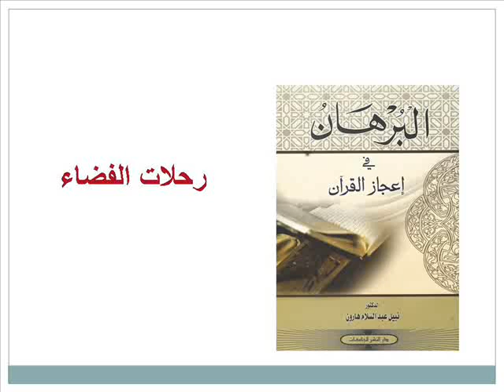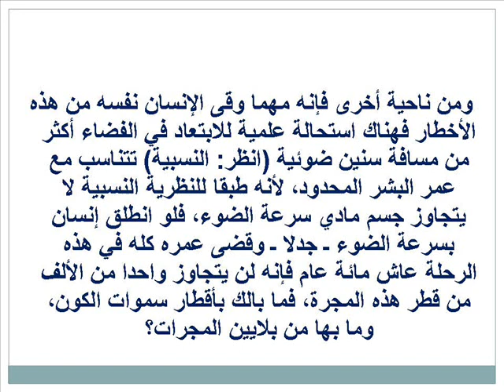إعجاز القرآن في رحلات الفضاء